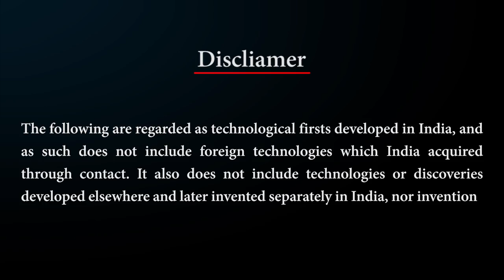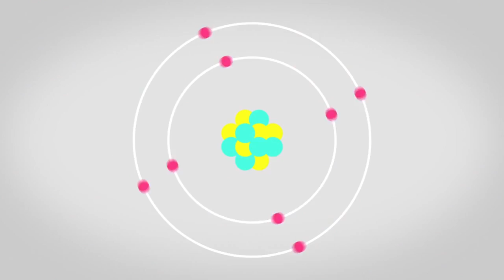TOP Ancient Indian Discoveries | Scrooch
Scrooch presents,

India has to its credit one of the oldest civilization in the world. There are a lot of significant contributions that India has made to the world in the field of art, science, mathematics and so on. A lot of modern day inventions are based on the principals that were created in India right from the mythological age. Take a look at the amazing ancient Indian inventions that changed the world today.

Comment suggestion for the next video.